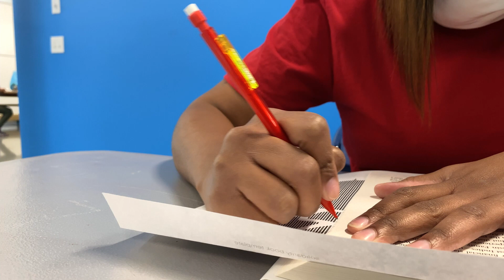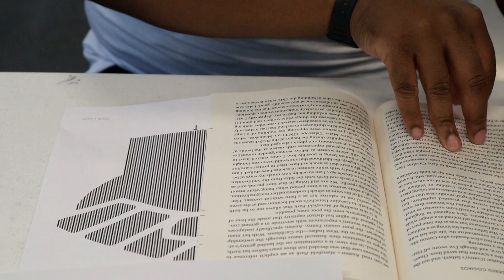Freedom Project Workshop